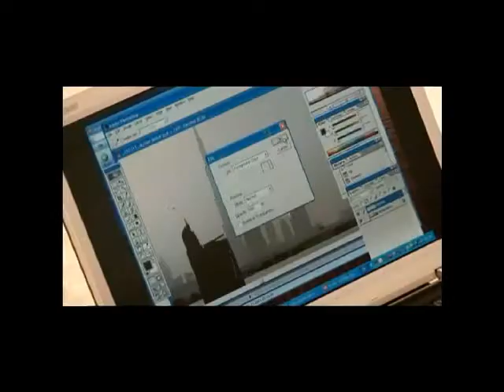Sama Dubai - the heARTbeat of Dubai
GHiii on TV
The making of The heARTbeat of Dubai - "Celebrations"
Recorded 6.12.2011